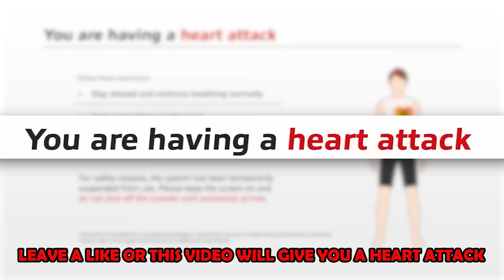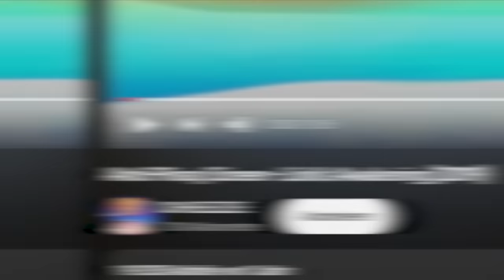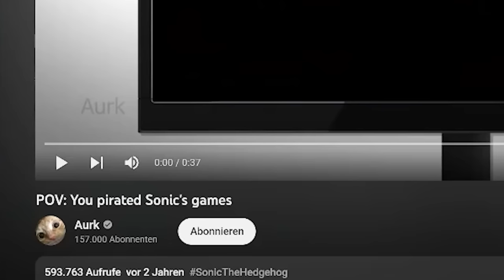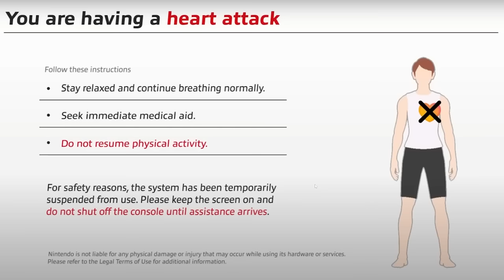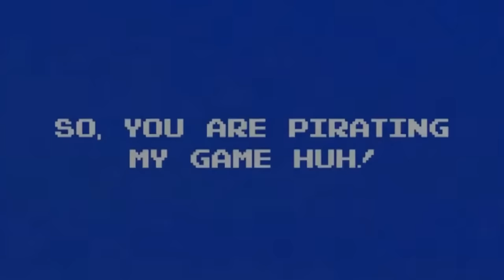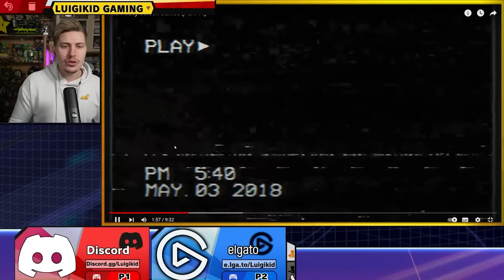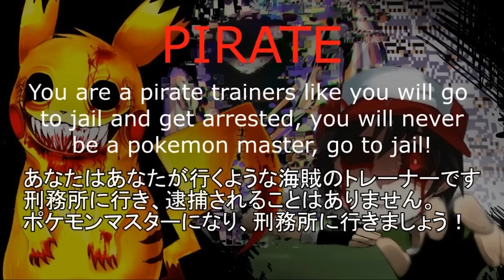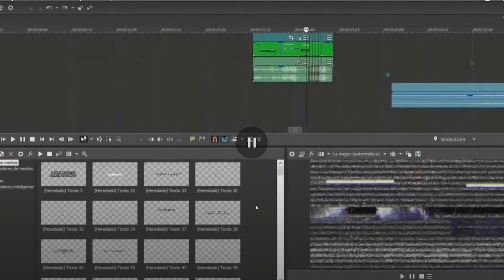ANTI PIRACY SCREEN THAT WANTS YOU DEAD!!!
Today we check out some more (fan made) anti piracy screens! This specific one is taking it way too far and tell you that you are about to die when seeing it… of course it's fake but never have I seen a more disturbing one than the RING FIT ADVENTURE one!